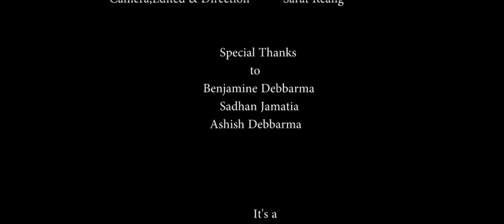Tiprasa, Chini Khwrang Kok Borok .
Send Amarjit Deß ßarma.